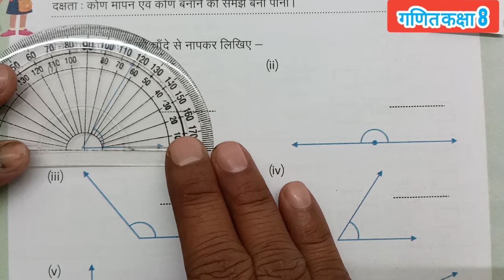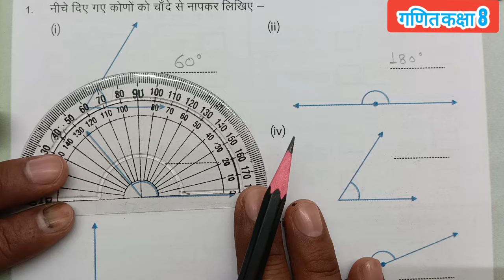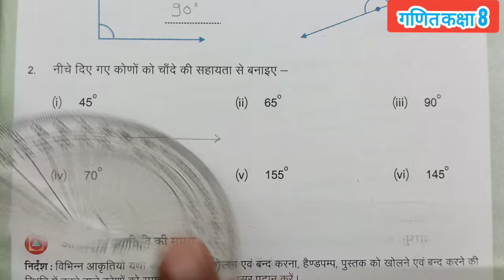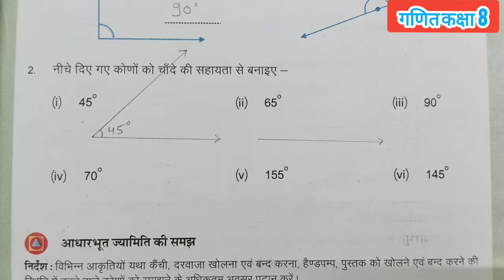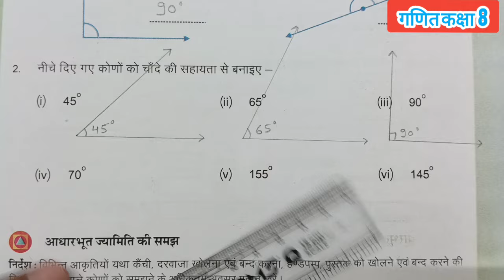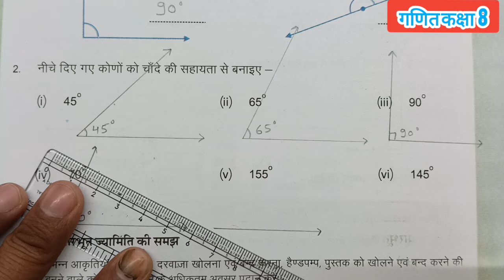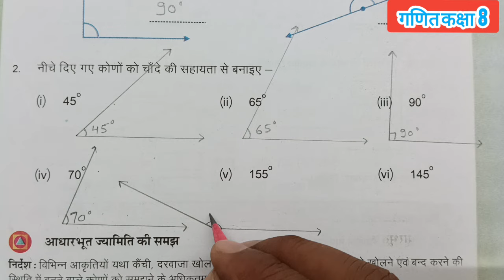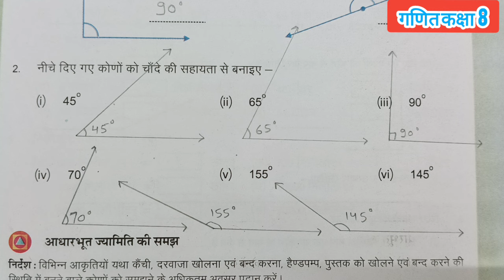Class 8 Maths Work Book 2023 | Karyapatrak 25 | गणित कक्षा 8 प्रखर कार्य पुस्तिका कार्यपत्रक 25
In this video learn to प्रखर ब्रिज कार्यपुस्तिका
 कार्यपत्रक 25 पेज नंबर 32
Maths Class 8 प्रखर कार्यपुस्तिका
प्रखर कार्यपुस्तिका गणित कक्षा 8
workbook ,karyapustika
 गणित कक्षा 8 प्रखर कार्यपुस्तिका
 Prakhar workbook Mathematics
Workbook Class 8 Maths
Prakhar brij karyapustika karyapatrak 25 page 32
karyapustika Rajasthan
brize karyapustika kaksha 8
Prakhar Bridge Remediation Workbook Maths Grade 8
worksheet 25 page 32